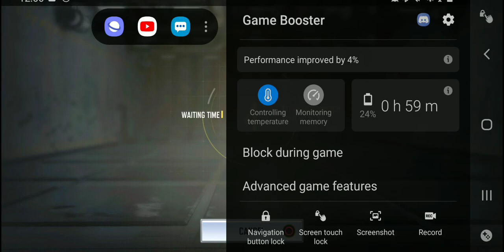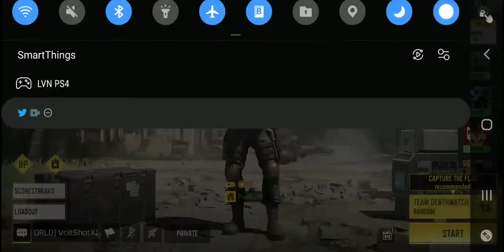meh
YO M